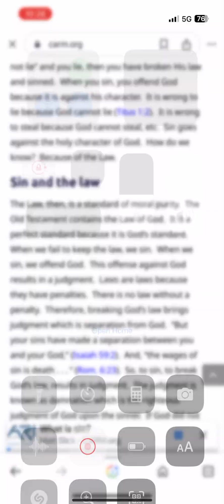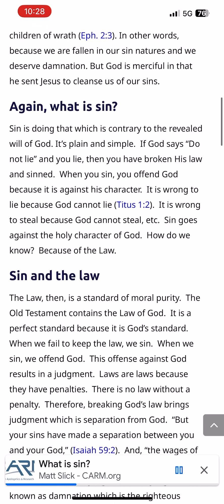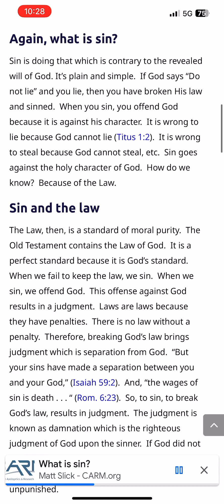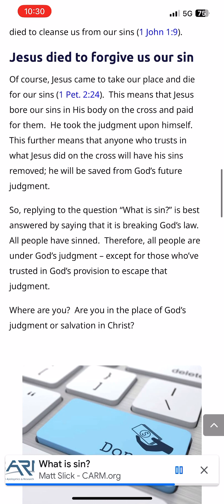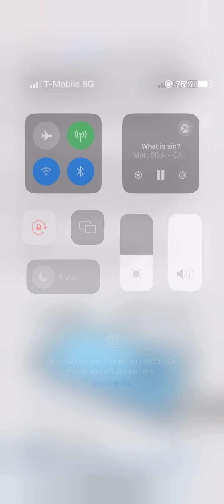Carm is great sight to learn